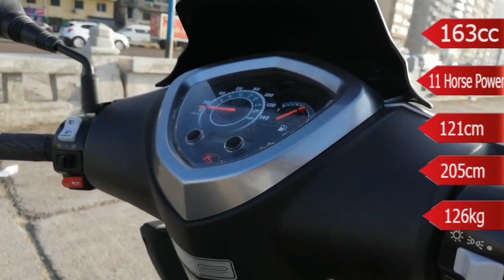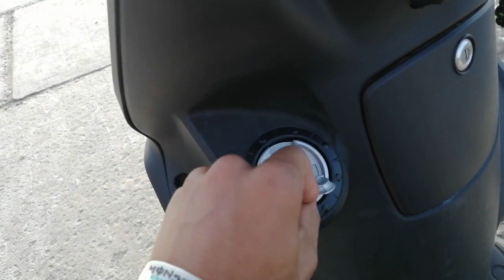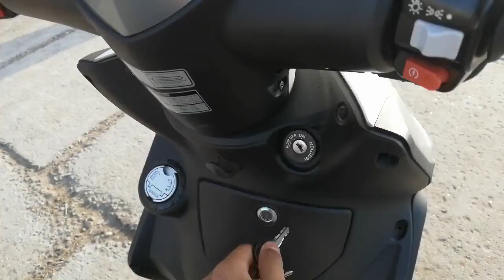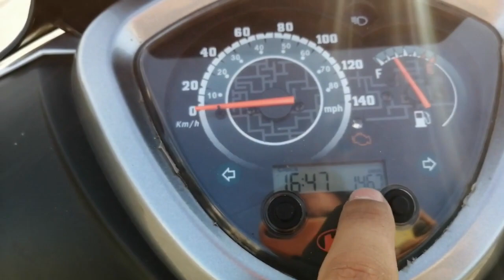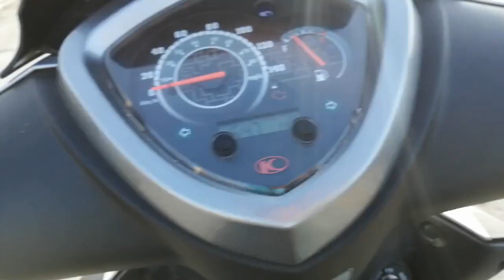ريڨيو كامل سكوتر كيمكو أچيليتي 200 | kymco agility 200i 16+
163cc
إنچكشن
قوة ١١ حصان
الطول ١٢١سم
العرض ٢٠٥سم
طول الكرسي ٨١سم
الوزن ١٢٦كج
سعة التانك ٧لتر
واحد سلندر
تبريد هواء
چنط امامي ١٦
چنط خلفي ١٤
٢ مساعد